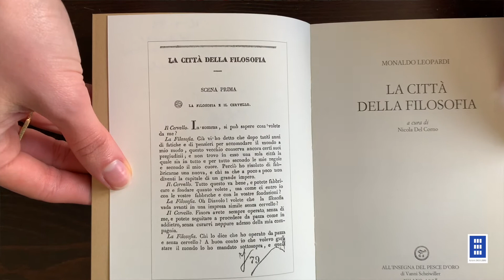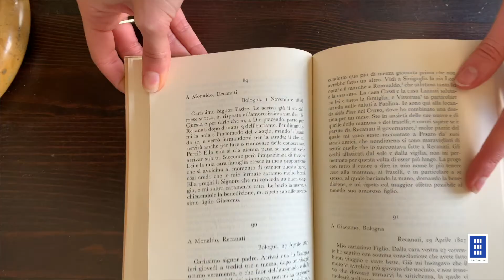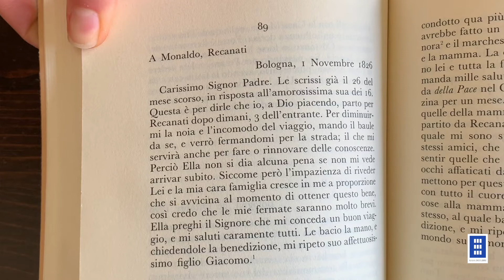LEOPARDI E IL PADRE MONALDO - La maturità sul pezzo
Partendo dal "Monarca delle Indie" (testo recente che contiene la corrispondenza tra Giacomo Leopardi e il padre Monaldo), parliamo del difficile rapporto tra i due dato dalla difficoltà di Giacomo di sottostare alla vita da conte di Recanati e dal suo scontrarsi con le idee restauratrici e papaline di Monaldo.

“La maturità sul pezzo” è il progetto della Kasa dei Libri attraverso il quale, attingendo dalla sua collezione, Andrea Kerbaker ripropone in pillole gli argomenti salienti della letteratura italiana oggetto del programma di quinta superiore.

e su
oppure puoi scriverti alla nostra

Alla Kasa dei Libri di Milano suoni il citofono, prendi l’ascensore e sali al quarto piano. O, se preferisci, al quinto; o anche al sesto. Bussi alla porta, entri. Ti aspettano tre appartamenti collegati tra loro dove tutto ti parla di libri perché i volumi sono i protagonisti indiscussi. La Kasa nasce dal desiderio di offrire a Milano un luogo di incontro, dove i libri devono poter essere toccati, sfogliati, letti e vissuti. Ecco perché la Kasa dei Libri non è una biblioteca né uno spazio espositivo, ma è un posto dove si fa cultura in modo diverso; si legge, si ascolta, si recita, si assapora e si gioca. Il padrone di casa è lo scrittore Andrea Kerbaker, che dedica la sua vita ai libri e alla cultura. La Kasa dei Libri da sempre ospita la sua biblioteca personale con più di 30.000 volumi e da dieci anni ha aperto gli spazi in zona Isola al pubblico per incontri, mostre, laboratori e presentazioni. Bussare alla porta di Andrea Kerbaker e della Kasa dei Libri vuol dire sentirsi a casa, tra amici, entrare ogni volta in un mondo nuovo che ci stupisce e ci affascina. Quindi prego, accomodatevi e fate come se foste a casa vostra.
⚠️ La Kasa dei Libri, la sua collezione permanente e le mostre sono aperte su appuntamento per le visite guidate gratuite.

📍 Dove siamo:
Kasa dei Libri - Largo Aldo De Benedetti, 4 Milano (Isola)
Contatti: